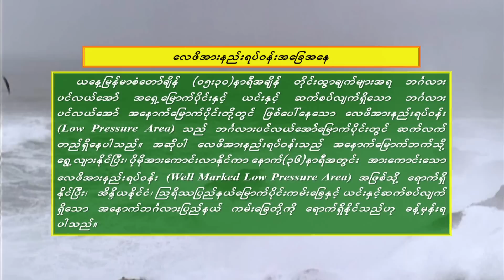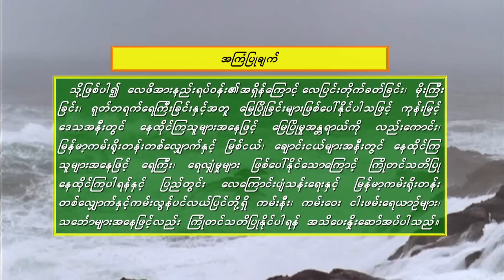30 9 2023CLT